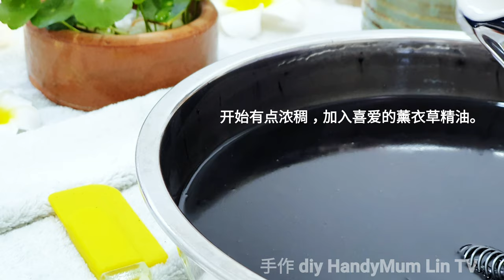【 DAILY LIFE 】The best gift to your family ~ handmade soap / 献最好的礼物给家人~手工皀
The best gift to your family ~ handmade soap / 献最好的礼物给家人~手工皀

▶新手请报名上一堂皀课才可操作◀
               ⏩以免发生意外⏪

棕油50%
米糠油50%
薰衣草精油
竹炭粉

⏩It is better to have a soap making lesson and relevant knowledges first for beginners to avoid accident.⏪

palm oil ~600g
rice bran oil ~600g
NaOH~161g
Purified water~370g

 charcoal powder

▶配方自己算呗
不会算，请去上一堂皂课就会算啦！
▶安全第一
▶妈妈的视频只是演示，妈妈共花了一年的时间才学会做皂。
▶制作手工皂是一门大学问
▶新手建议找老师学习一堂课再去皂团多多学习呗。

用了超过5年的配方~
家人超喜欢！！
洗感滑溜溜！！
偏硬但不干燥！！

▶爱人是敏感肌肤也用了超过五年配方也没改过

1. Oils~ 50% palm oil, rice bran oil 50%, lavender essential oil, charcoal powder, sodium hydroxide.

2. Please wear a mask n gloves to avoid burn.

3. Add in sodium hydroxide gradually. Stir until dissolved and continue adding until complete dissolution. If the temperature is too high, let it cool before adding the oils.

4. It is better to have a soap making lesson and relevant knowledges first for beginners to avoid accident.

5. Add in the oils and continue stirring...

6. Slowly add in the charcoal powder~

7. When it become thicker, add in your favourite lavender essential oil.

8. The stirring time depends on what kind of oil you use. The more hardening oils used will shorten the stirring time.

9. My sons love fully black soap~
Softy soaps are not their choices, this will be suit them.

10. Let them sit for 24 hours to harden and unmold it.

11.Use after 45~60 days curing.